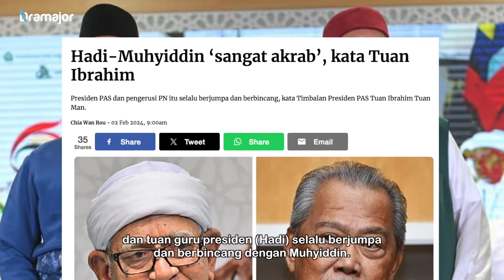TIMBUL KHABAR Angin Hubungan Dingin Antara Muhyiddin Dan Hadi Awang! Ini Perkongsian Tuan Ibrahim!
Walaupun khabar angin mengatakan di antara pemimpin PAS dan BERSATU yang mungkin menjejaskan kelangsungan Perikatan Nasional, Timbalan Presiden PAS, Tuan Ibrahim Tuan Man mendakwa hubungan Hadi Awang dan Muhyiddin Yassin “sangat akrab”.